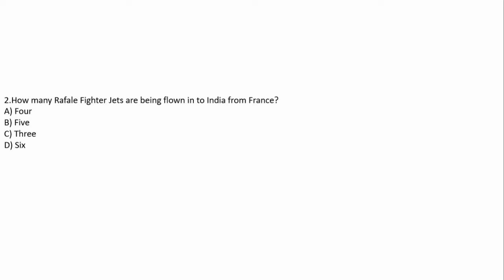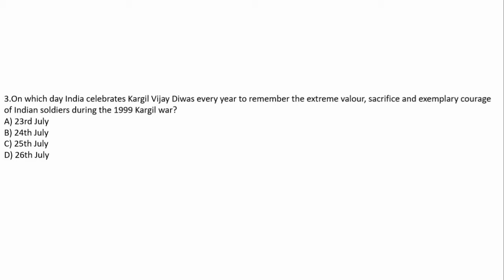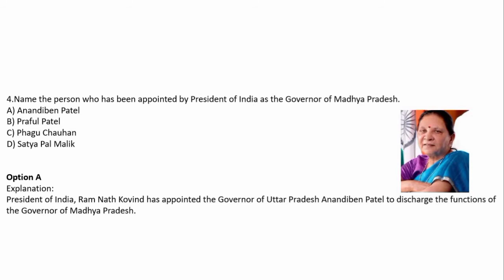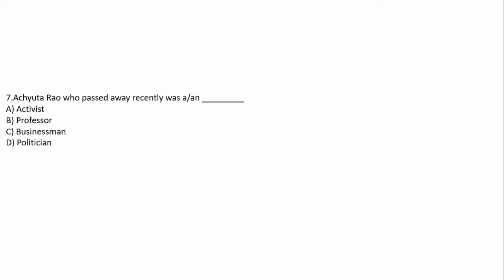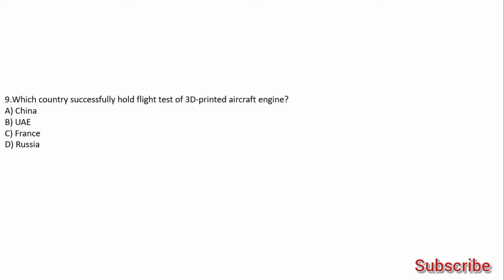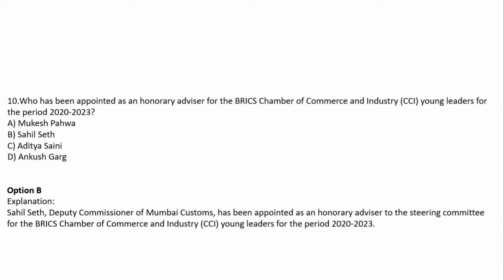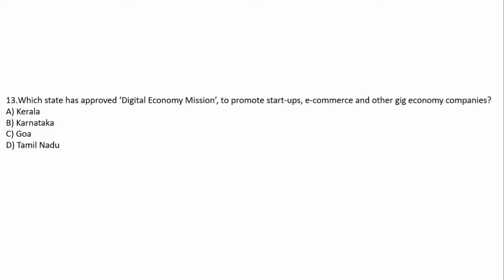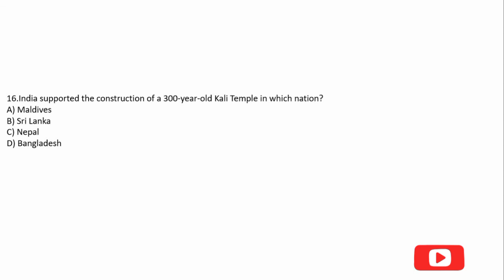CURRENT AFFAIRS_27_JULY_2020 | HINDU BASED| FOR BANKING AND OTHER COMPETITIVE EXAMS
Be updated with current affairs for Competitive Exams!.